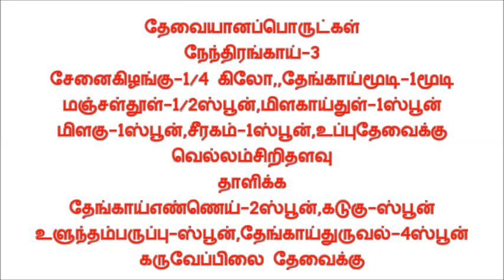Eriseri/ நேந்திரங்காய்-சேனை கிழங்கு எரிசேரி - Chenbaga Samayal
Recipes made with homemade groceries.
Pls visit. Chenbaga Samayal in yoiutube for vareity of recipes.
தேவையானப்பொருட்கள்: நேந்திரங்காய்-3 சேனை-1/4கிலோ,தேங்காய்-1முடி,மஞ்சள்தூள்-1ஸ்பூன்,
மிளகாய்தூள்-1ஸ்பூன்,வெல்லம்சிறிதளவு, மிளகு-1ஸ்பூன், சீரகம்-1ஸ்பூன்,உப்புதேவைக்கு,
தாளிக்க:-- உளூந்தம்பருப்பு-1ஸ்பூன், கடுகு-1- ஸ்பூன்,தேங்காய்-1/2மூடி, தேங்காய் எண்ணெய்-2ஸ்பூன்,
கருவேப்பிலை சிறிதளவு